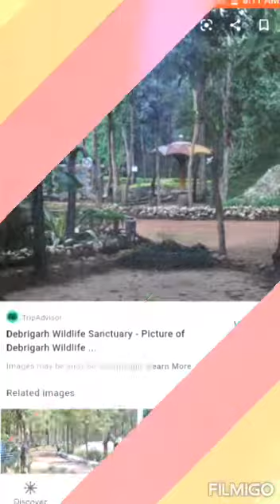Wildlife sanctuary of odisha